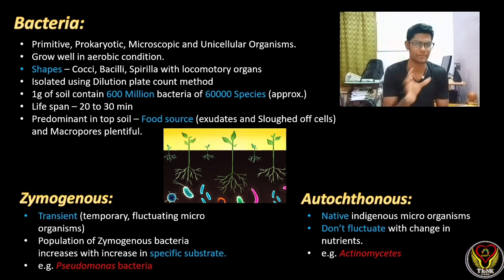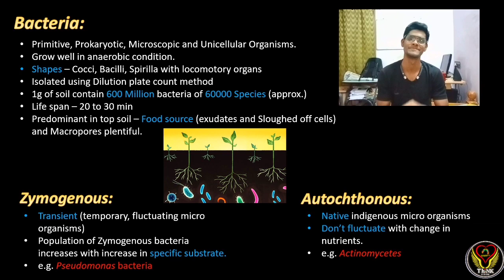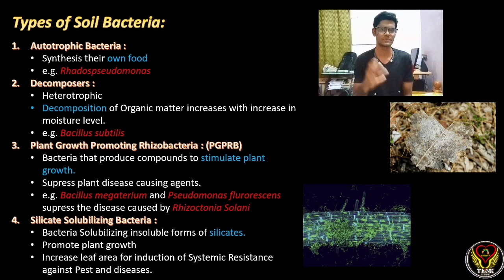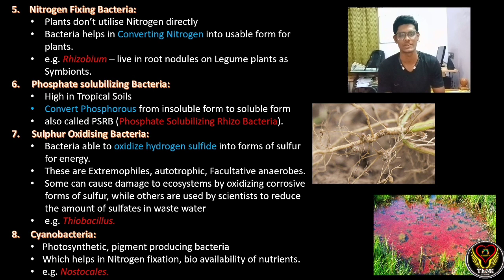Types of Bacteria in Soil | Soil Microbiology | Tamil | ThiNK VISION | Biology | tnkumaresan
Types of Bacteria in Soil are discussed here...!